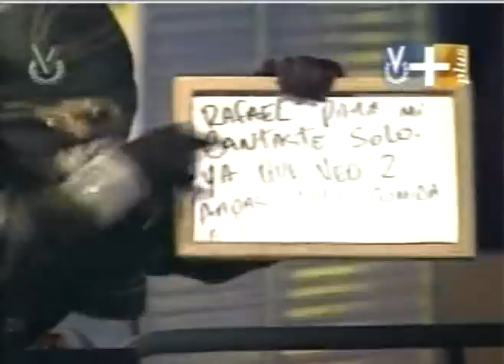los joroperos tuyeros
rafael y jhonny interpretes de joropo tuyero les falto un poco estaban nerviosos